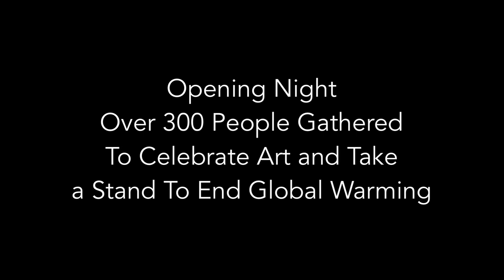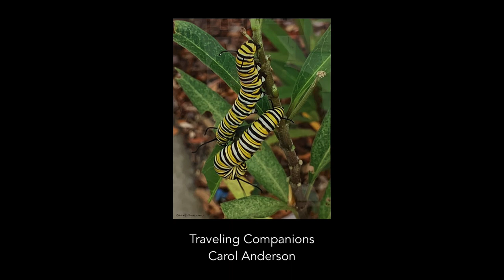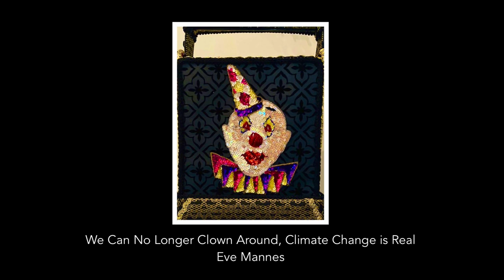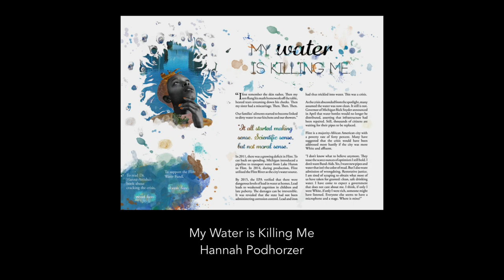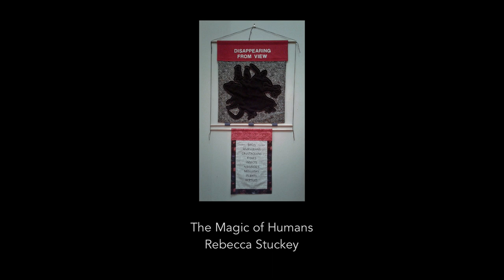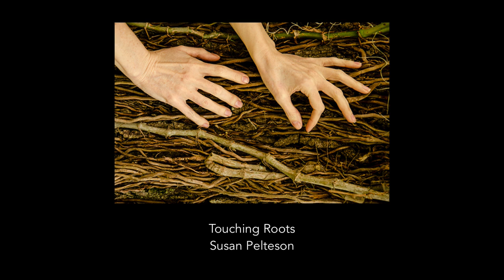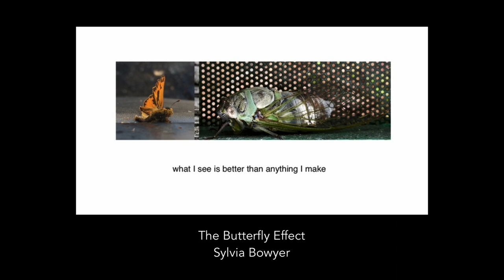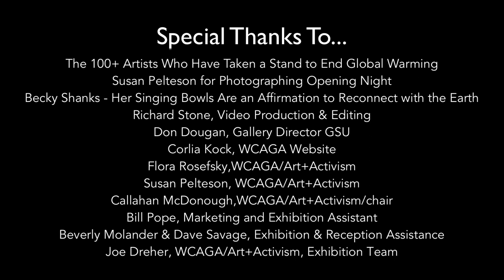One Earth, One Chance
One Hundred Artists Standing For an End to Global Warming
Exhibition February 19 - Mach 30, 2020 Georgia State University Perimeter Campus - Clarkston